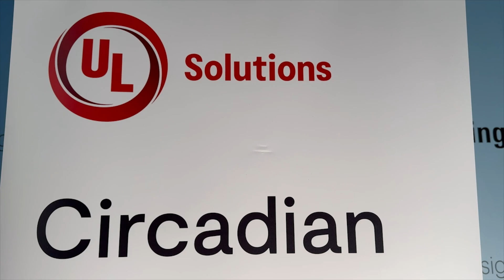Light + Building Highlights, Zumtobel’s World Record, Casambi’s Salvador | TiL | 4 MAR 2024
Highlights include:
• LEDs Magazine: ams Osram Readies a Massive Write-down for Micro LEDs, reports Mark Halper
• Zumtobel sets a world record
• Casambi enters wired lighting control market with new DALI controller series
• Stocks closing prices 1 MAR